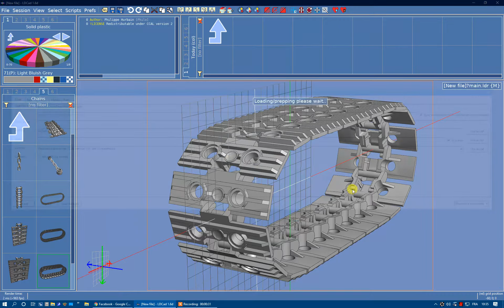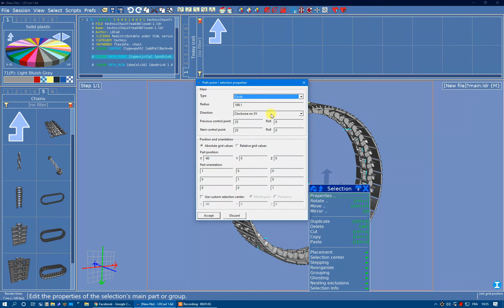Creation of an inverted track ring with LDCad